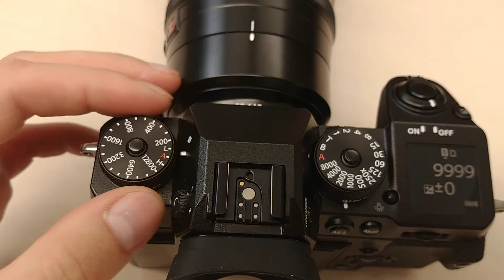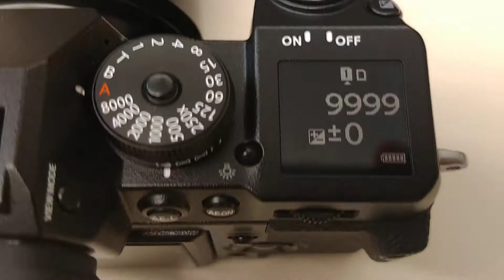Fuji X-H1 первое мимолетное знакомство.